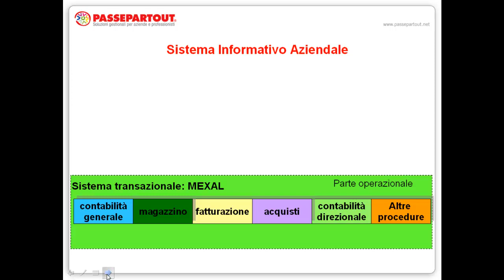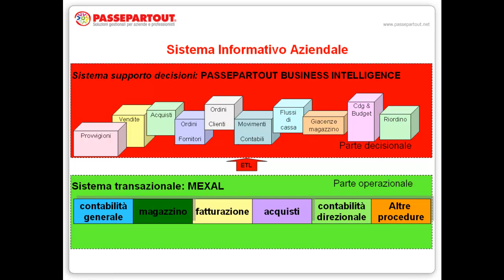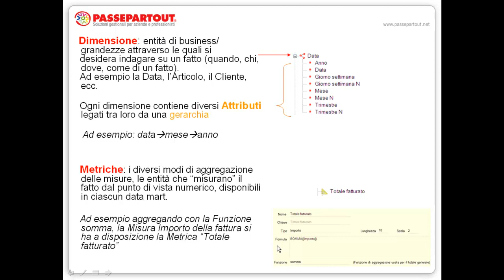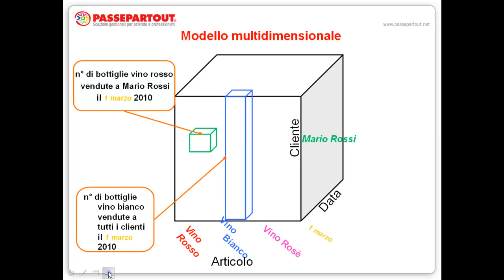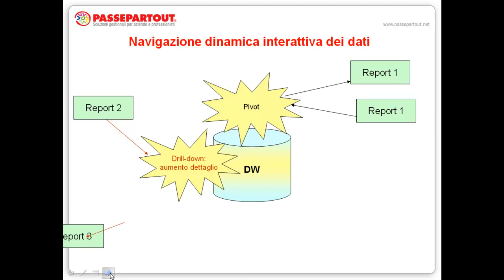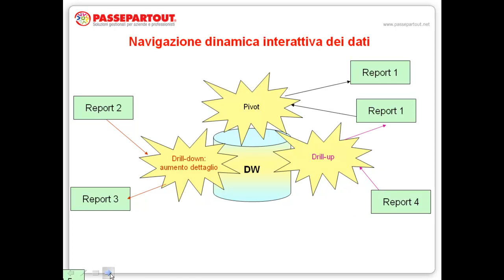Introduzione a PBI (Passepartout Business Intelligence)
Introduzione al modulo Passepartout Business Intelligence